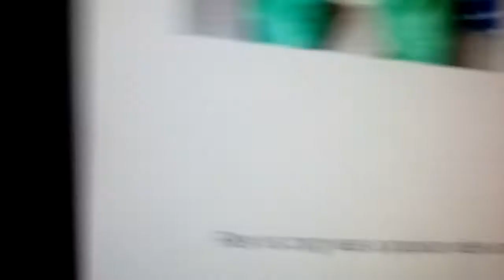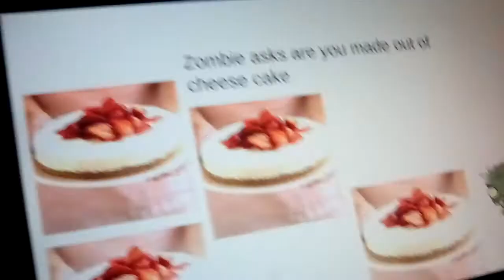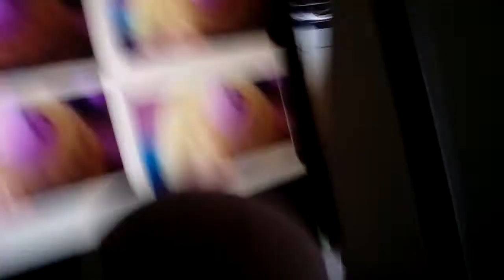The zombie show part 1 season 1